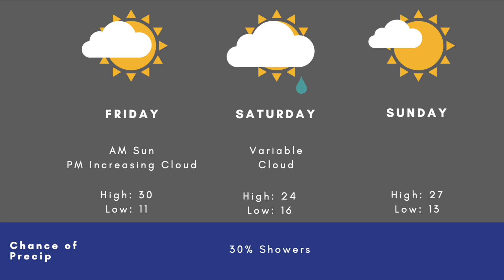Weather with Wesla: Warm on Friday, A bit cooler on Saturday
High pressure will remain in place for Friday, keeping warm conditions in the forecast for the end of the work week, however, a weak disturbance will bring a few more clouds into the region on Saturday.

A slight risk of a shower is also on deck Saturday thanks to a fast-moving upper trough that will swing across the region.

High pressure rebuilds on Sunday to bring the return of a dry weather pattern.